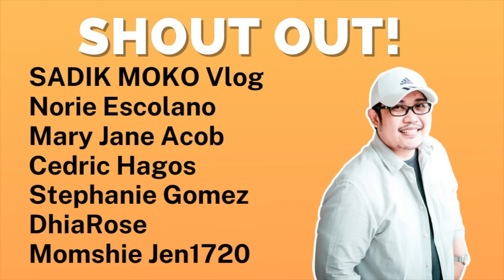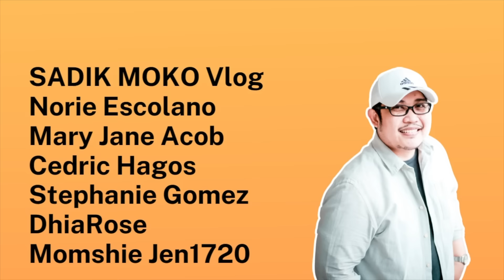GERALD | PAPA DUDUT STORIES